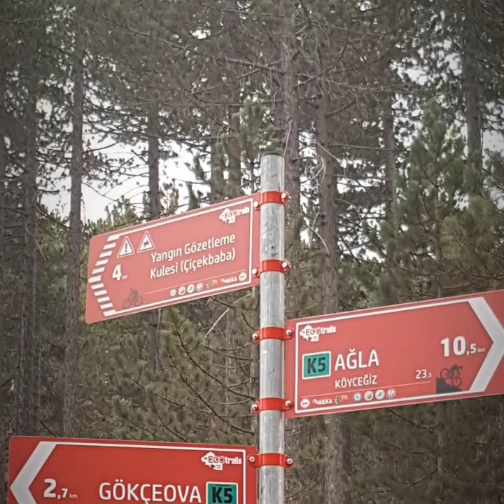Ağla - By Biko ( duvarda elek mi olur el kızı melek mi olur )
Duvarda elek mi olur el kızı melek mi olur